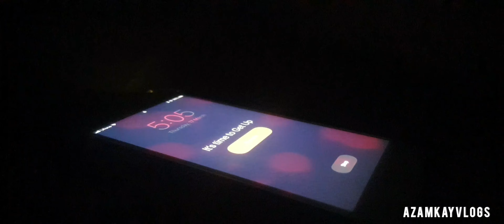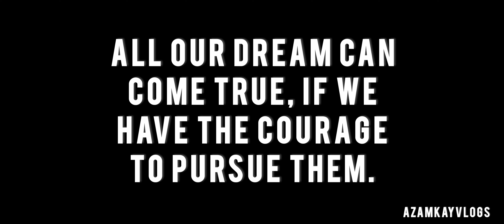TOPPERS OF MDCAT FROM KPK 🥼🇵🇰 | how to study online? | Khyber Medical College | Muhammad Azam.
hi everyone. My name is Muhammad Azam. I am a 1st year med student at the KHYBER MEDICAL COLLEGE. I make video related to med school life, medicine,  productivity and art.